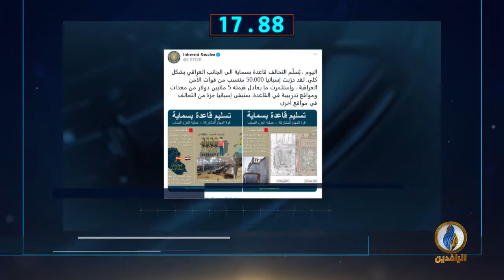أبرز الأخبار على قناة_الرافدين ليوم السبت في